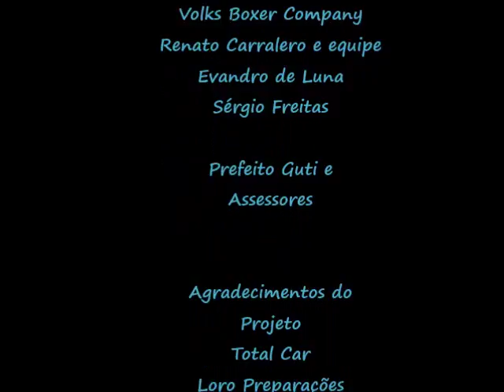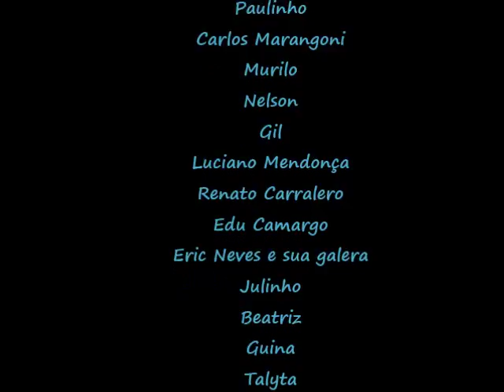GERMAN RATO VERSÃO 3.0, REAPRESENTADO EM GUARULHOS, NO EVENTO DA VOLKS BOXER COMPANY